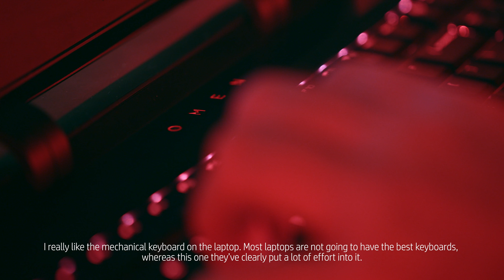OMEN by HP Presents | The OMEN X Laptop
OMEN by HP teamed up with Unit Lost and the Team UK Overwatch World Cup team to talk about the gaming laptop every gamer needs to Dominate The Game. Get ready to meet the OMEN X Laptop with Intel Inside®. Extraordinary Performance Outside. Find out more about OMEN by HP